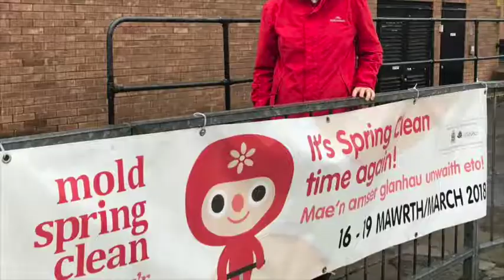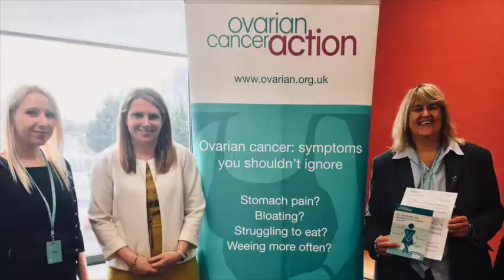March 2018 update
Take a look at what I've been doing in Delyn and beyond throughout March.